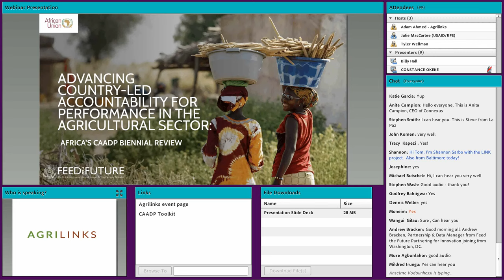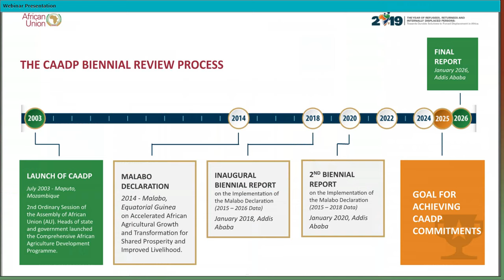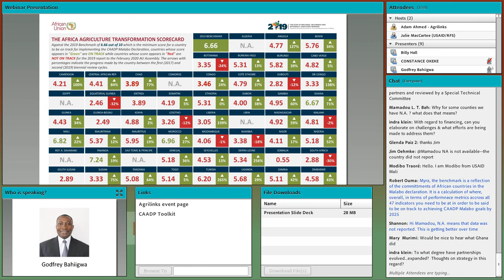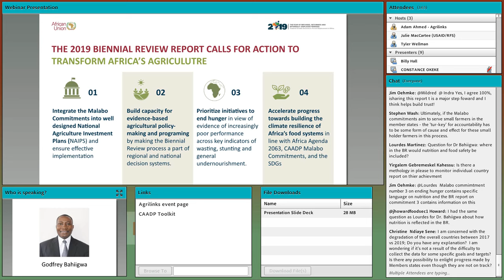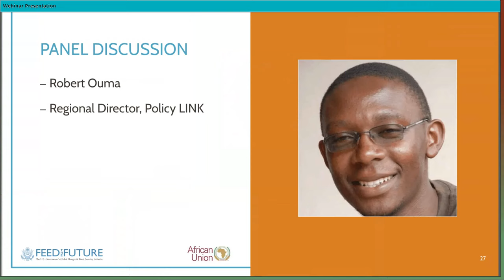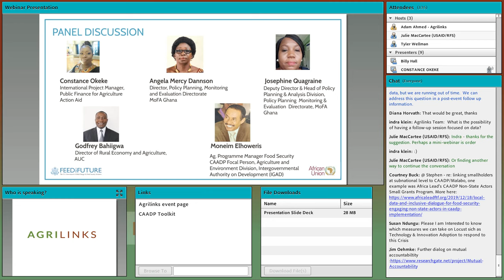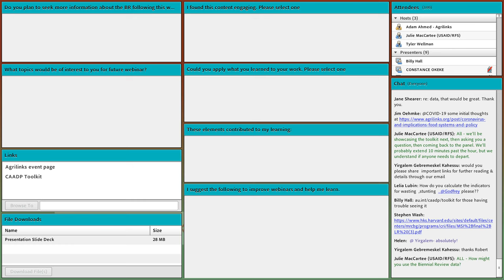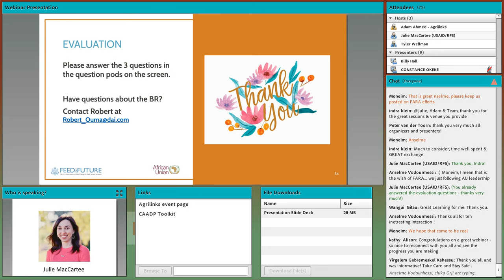Advancing Country led Accountability for Performance in the Ag Sector Africa’s CAADP BR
Advancing Country-led Accountability for Performance in the Ag Sector: Africa’s CAADP Biennial Review